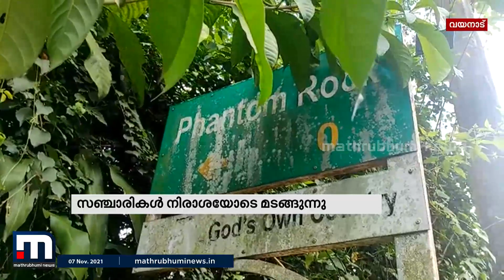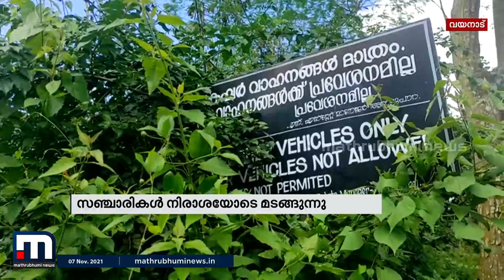അടിസ്ഥാന സൗകര്യങ്ങളില്ലാതെ വയനാട്ടിലെ ഫാന്റം റോക്ക് വിനോദസഞ്ചാരകേന്ദ്രം| Mathrubhumi News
അടിസ്ഥാന സൗകര്യങ്ങളില്ലാതെ വയനാട്ടിലെ ഫാന്റം റോക്ക് വിനോദസഞ്ചാരകേന്ദ്രം.

Happy viewing!